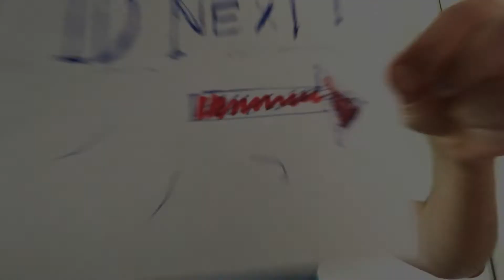IDnext 10 year anniversary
Our partner Trulioo found a very original way to congratulate the IDnext platform with it's 10th anniversary.